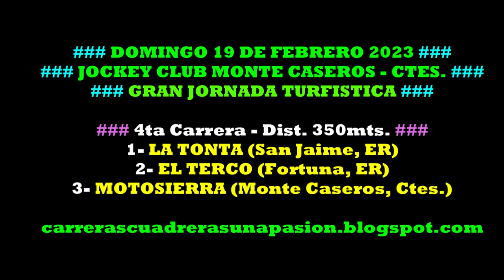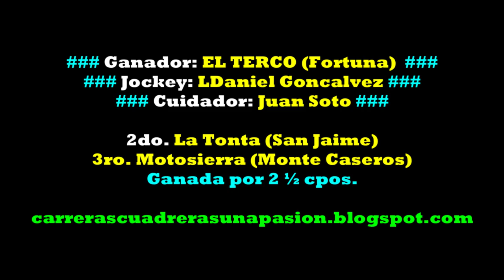EL TERCO, Jockey Club Monte Caseros, Ctes. (19/02/2023), Dist. 350mts.